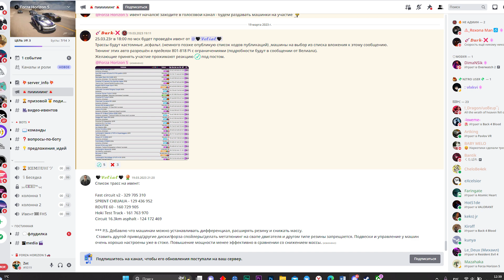FORZA HORIZON 5 - САМЫЕ ДОРОГИЕ И РЕДКИЕ ТАЧКИ #4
Привет, пелотон, с вами Zet, и вот наконец я с вами начинаю делать самые полезные гайды и топы на ютюбе по forza horizon 5!
Спасибо, что остаётесь со мной, очень надеюсь, что если ты новенький, то подпишешься!
Огромное спасибо тебе за просмотр)

ТАЙМИНГИ:
0:00 Вступление
0:12 Интеграция
01:07 Реально редкие машины - что это?
02:14 Машина #1
03:03 Машина #2
03:40 Машина #3
04:46 Машина #4
05:31 Машина #5
06:38 Спасибо за просмотр!

►Так же с донатом вы получите особую роль у нас в дискорд сервере, а так же особый пак машин - ролей, опять-таки подробнее об этом в дискорд сервере, в будущем вы сможете смотреть видео первее всех по закрытой ссылке.
Спасибо тебе огромное, если ты меня поддержал, так как это очень сильно мотивирует меня на создание нового контента для канала!Привет, пелотон, с вами Zet, ждали нового сезона и моего прохождения - вот он! Рад, что вам интересны мои видео)
Спасибо большое тебе за просмотр!
Буду рад твоему бесценному лайку и комментарию.